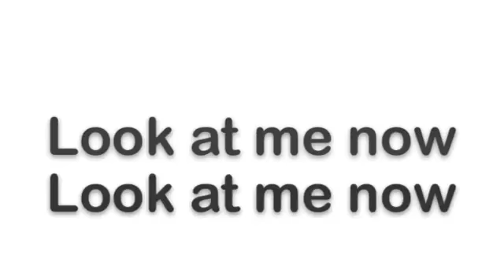Look at me now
нι|INSPIRED BY VIDEOSTARGURL AND xxHollyxx
ι яєαℓℓу ωσякє∂ ѕυρєя нαя∂ σи тнιѕ!
∂σ υ ℓιкє му αωєѕσмє fσитѕ? нυн нυ?
ωαу мσяє νι∂ѕ ¢σмє υρ🙈🙉🙊

¢σмє αℓσиg αи∂ fιи∂ мєє:

ιиѕαgяαм: _нαℓℓємαѕѕιαн_ ( иσт ιи тнιѕ fσит)
му ѕιѕтєяѕ (¢σяιииє'ѕ) ιиѕтαgяαм: _¢σяιииємαѕѕιαн_
уα!
σк ℓιℓ' ¢нιℓ∂яєи🙉
ιℓуѕм!
вуєєє😽😻❤️❤️

ρѕ. тнαикѕ fσя αℓмσѕт 30 ѕυвѕ¢яιвєяѕ! αи∂ αℓѕσ ℓιкє тнιѕ νι∂єσ... ιт ωσит нυят❤️r